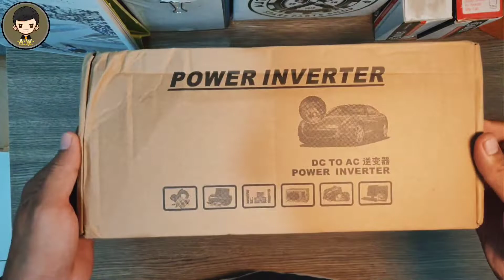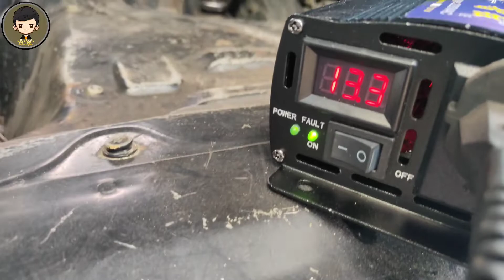INVERTER 2000 Watt , Accu Mobil bisa pakai GERINDA listrik, BOR listrik DLL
Mengubah listrik dari AKI , Baterai menjadi Listrik AC220V. Cocok sebagai perangkat Solar Panel Dan Lain-lain
Dimension 285 x 100 x 55mm Input voltage : DC 12V / 24V / 48V Output voltage: AC220V
Frequency: 50Hz
Max Output power :2000W
Continuous power :1000W
Proteksi : Short-circuit, overload, over-temperature protection